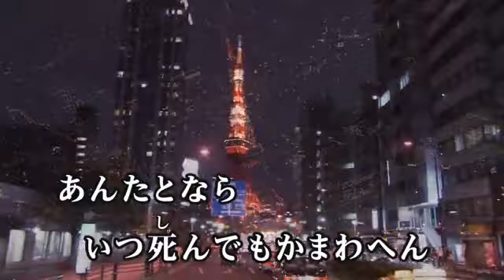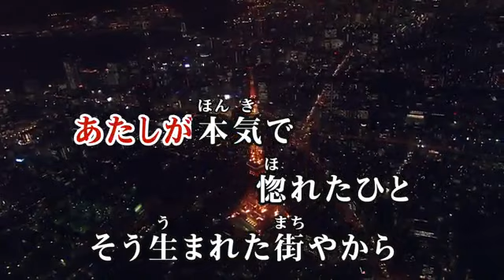【カラオケ練習】「東京」/ やしきたかじん【期間限定】